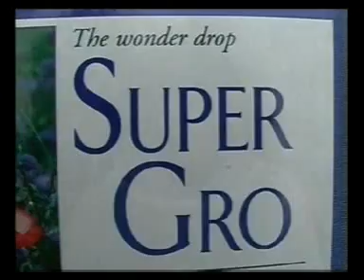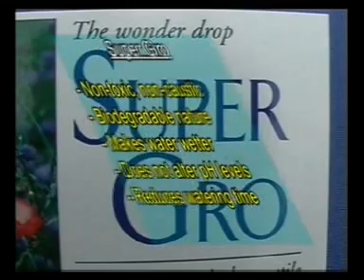Supergro NEOLIFE/GNLD wonder drop that Doubles & Triples The Harvest!! Double your Profits!!!